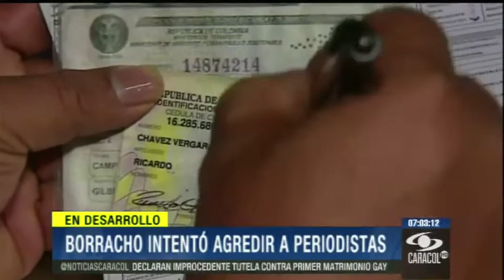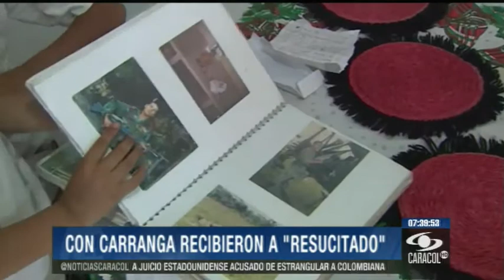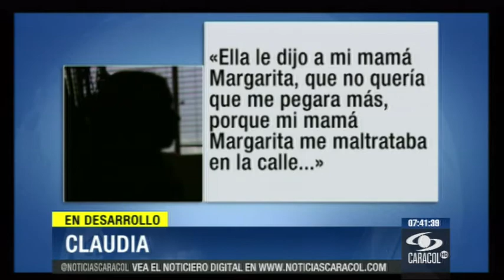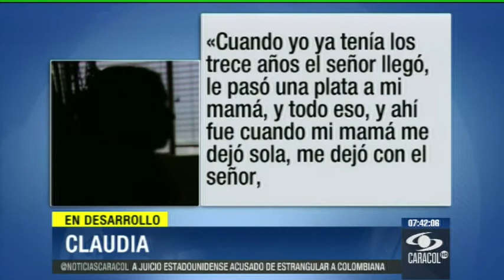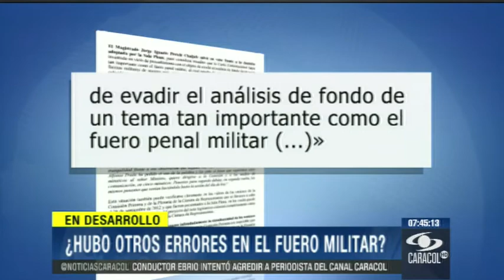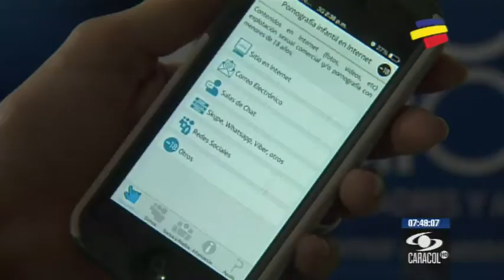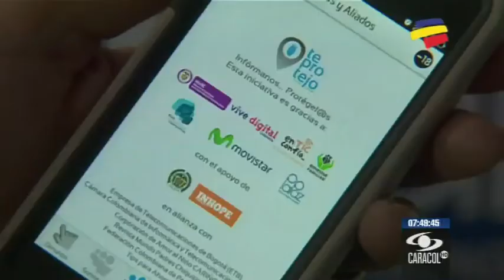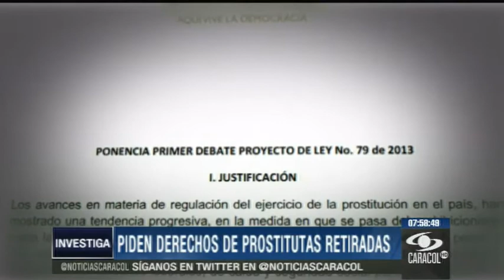Emisión 7:00 p.m. - 24 de Octubre de 2013